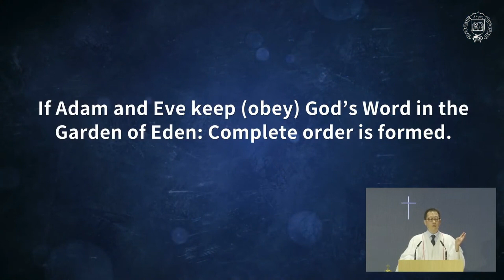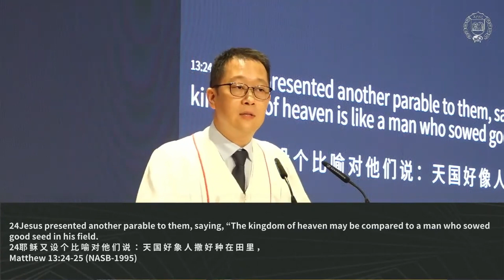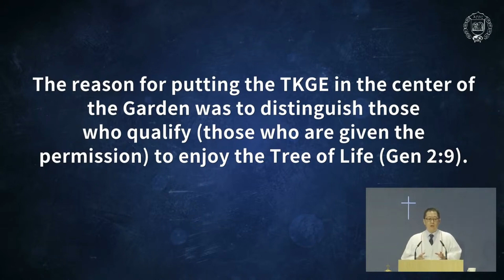[2023.07.30] 为什么有善恶树?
由锡安教会广播部创建
如需公告信息，请查阅bulletin.zionchurch.sg

讲道标题: 为什么有善恶树?
经文: 创世记 2:16-17
传教士：塞缪尔·金牧师

如果您想以电子方式献上奉献，请转账至以下帐户：
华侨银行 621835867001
PayNow UEN：T00SS0141D

©️ 锡安教会 2023